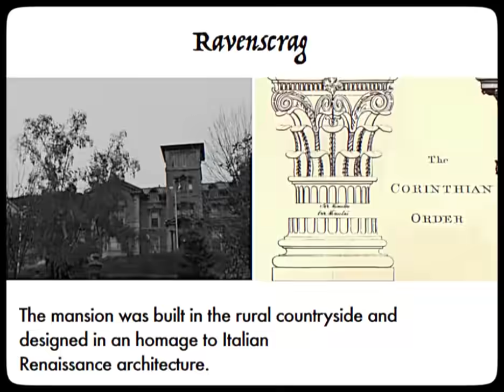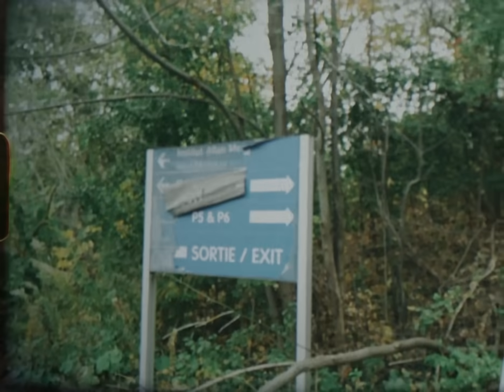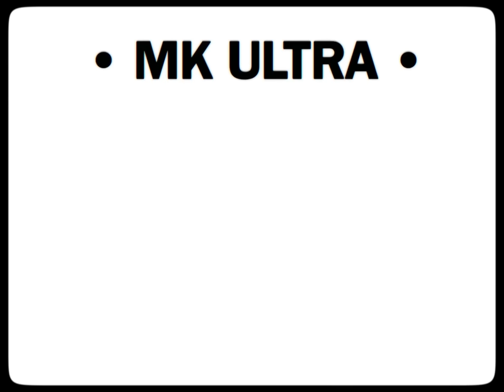The Creepiest Psychology Experiment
h=ZDNlZDc0MzIxNw==]